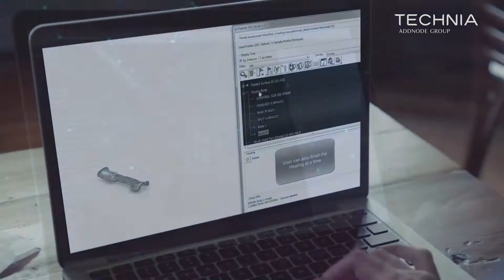TECHNIA Software PLM Innovation Forum 2020 | Virtual Experience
Challenge your perspective! Bringing people, processes and platforms together to enable sustainable product creation

Join the digital community driving innovation in Product Lifecycle Management software for CATIA, ENOVIA, JT and 3DEXPERIENCE.

Discover Experience Packaged – unique add-on features for the Dassault Systèmes portfolio developed in-sync with end users and expert PLM advocates. Extend product functionality, automate processes, enhance user experiences and more. From ERP and 3DEXPERIENCE integrations to the Digital Adoption Solution (DAS) for the 3DEXPERIENCE platform.

TECHNIA Software & Expert Services invites you to experience new achievements and contribute to our next generation offering. Together, we’re making product creation what it should be – simple and sustainable!